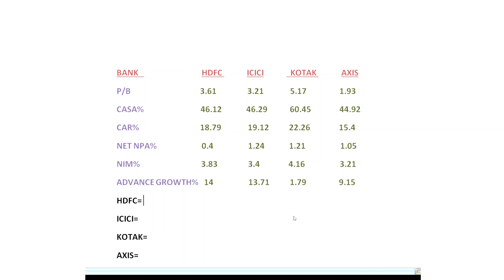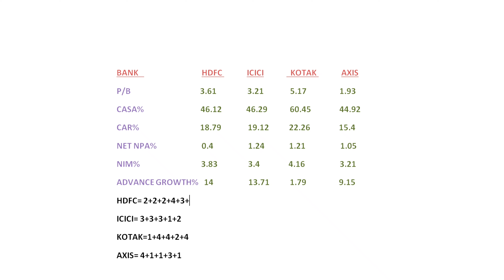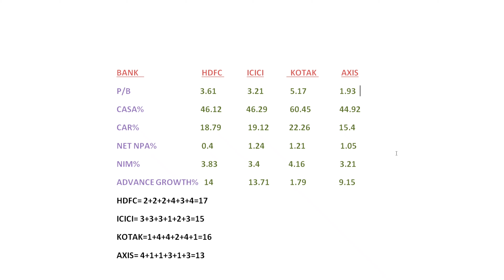Fundamental analysis of HDFC, ICICI, axis and kotak mahindra bank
In this video I will explain you fundamental analysis of HDFC, axis, icici, and kotak Mahindra Bank